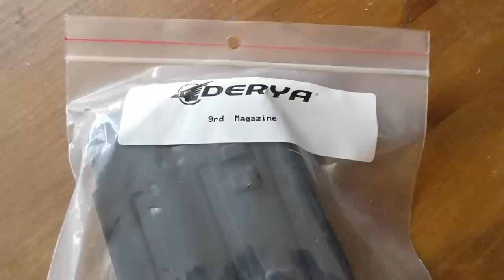Derya MK 12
Ружье Дерия МК-12 проходит тестирование.
Годится ли оно для практической стрельбы?
Что и как требуется модифицировать для повышения его эффективности?